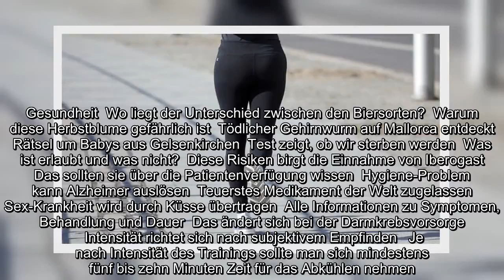✅ Mehr als Verschnaufen Was ein Cool-down nach dem Training bringt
✍   Frankfurt/Main(dpa/tmn) - Der Puls rast, das Herz pocht, der Schweiß klebt überall - was aber kommt nach dem Sport? Wenn man sich richtig ausgepowert hat, kann danach ein sogenanntes Cool-down dabei helfen, das Herz-Kreislauf-System wieder einzupegeln.   "Das hängt aber von der Intensität und Sportart ab", erklärt Orthopäde Axel Klein. Er ist Vizepräsident der Deutschen Gesellschaft für Sportmedizin und Prävention (DGSP).   Bei Ausdauersportarten wie Joggen oder Schwimmen empfiehlt Klein nach intensivem Training ein aktives Cool-down, also moderates Weiterbewegen wie Auslaufen oder Ausschwimmen. Umgekehrt heißt das: Nicht einfach abrupt aufhören oder stehen bleiben, denn das kann in extremen Fällen auch bis zur Ohnmacht führen.   Gesundheit  Wo liegt der Unterschied zwischen den Biersorten?  Warum diese Herbstblume gefährlich ist  Tödlicher Gehirnwurm auf Mallorca entdeckt  Rätsel um Babys aus Gelsenkirchen  Test zeigt, ob wir sterben werden  Was ist erlaubt und was nicht?  Diese Ris ...